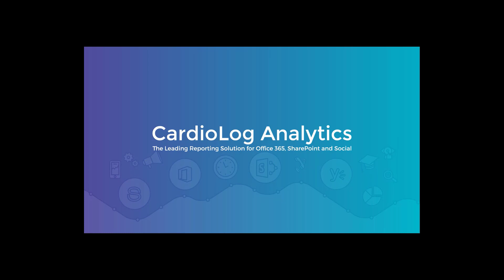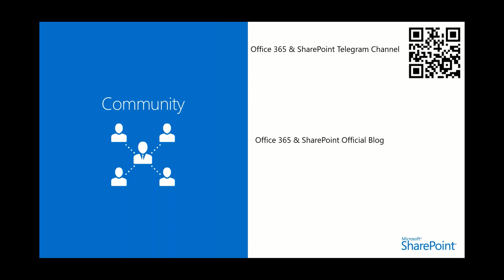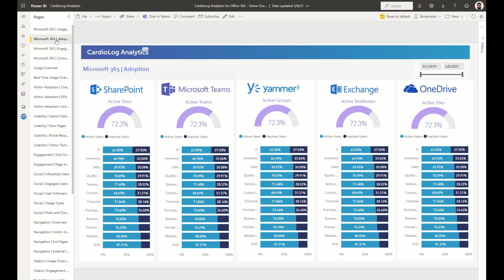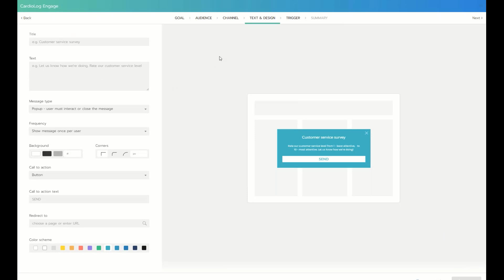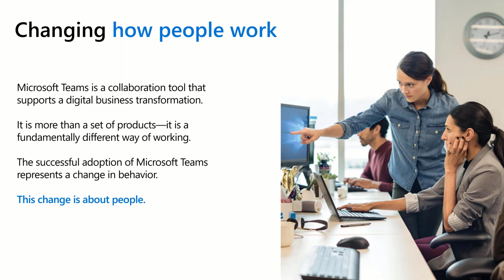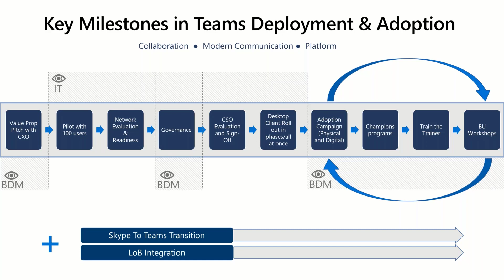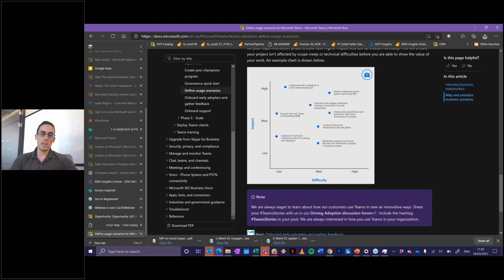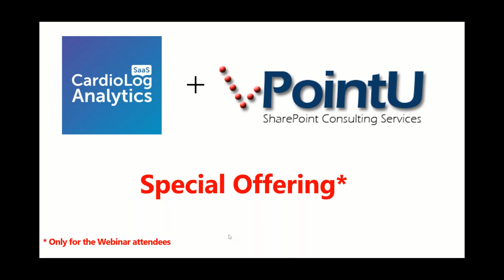Office 365-איך חברות יכולות להגדיל את השימוש ולהעלות את התפוקה ב